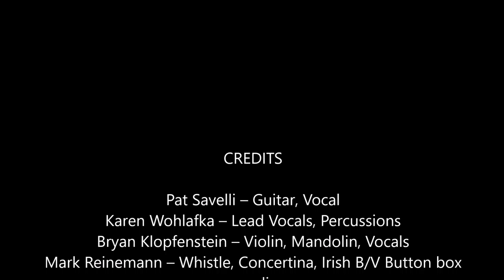FinTan Hills of Connamara West Kerry Polka @ Cincinnati Celtic Festival 2019